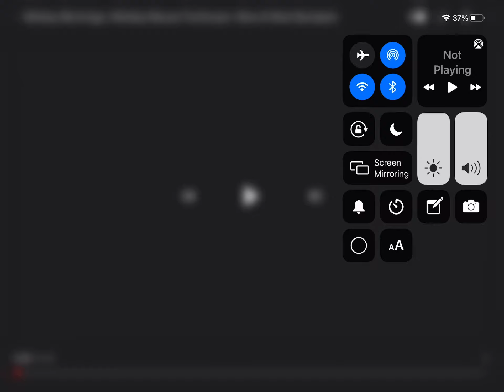New Mickey Mouse Funhouse Coming Up Bumper - Mickey Mornings